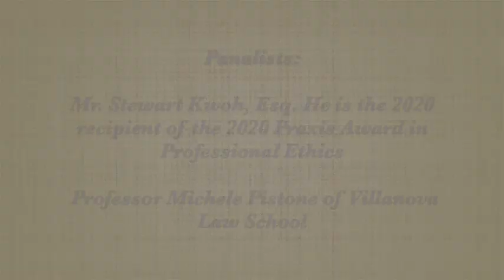US Immigration: Challenges and Opportunities the Villanova University 2020 Praxis Award Panel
Featuring Mr. Stewart Kwoh, Esq. He is the recipient of the 2020 Praxis Award in Professional Ethics and Professor Michele Pistone of Villanova Law School.

"U.S. Immigration: Opportunities and Challenges"
Please join us for a webinar featuring Mr. Stewart Kwoh, Esquire, 2020 Praxis Award Recipient and founder of Advancing Justice-Los Angeles, along with  Prof. Michelle Pistone, Charles Widger School of Law,  Director of Clinic for Asylum, Refugee and Emigrant Services (CARES) & Professor of Law.

Mr. Kwoh is the 2020 Praxis Award recipient, and this event is in lieu of our normal celebration on Wednesday, April 7, 2021.

Webinar was facilitated by Law School students Mel Derderian and Catherine Kapples.